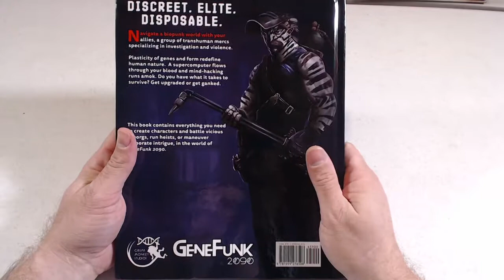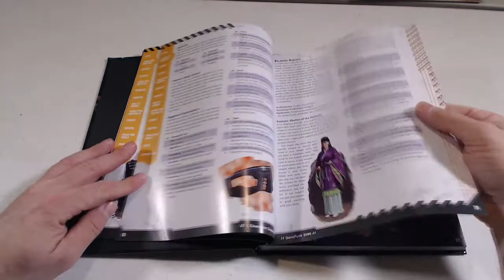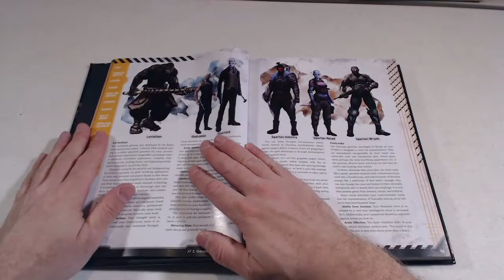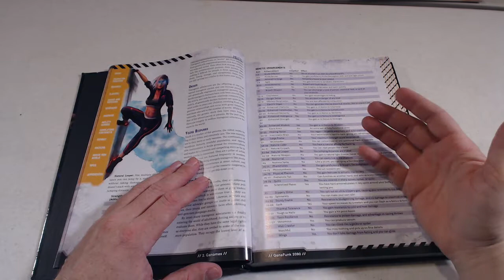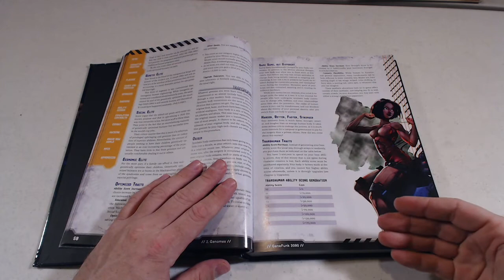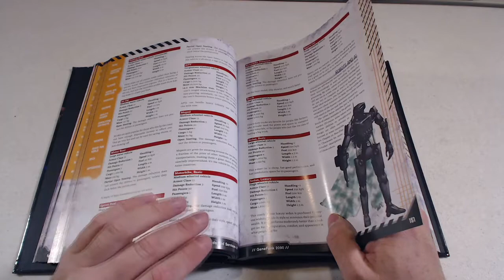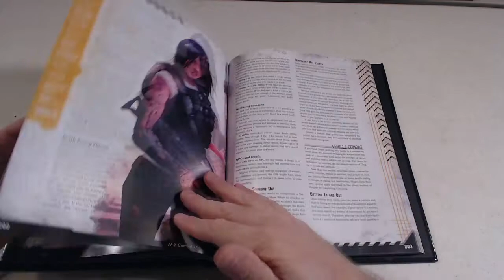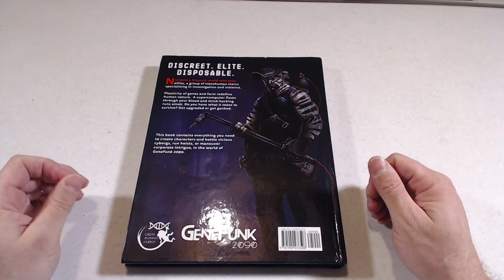GENEFUNK 2090 FIRST LOOK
Tim looks at the new biopunk rpg GeneFunk 2090. Straight from kickstarter this scifi game from Crisprmonkey is sure to please.